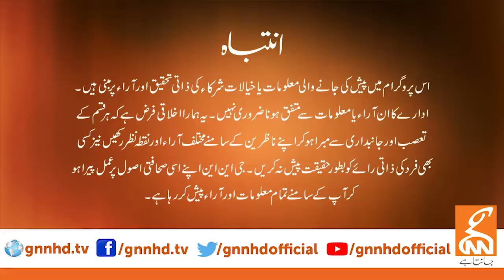View Point | Imran Yaqub Khan | Zafar Hilaly | Waleed Iqbal | Lt.Gen(r) Naeem Khalid | GNN | 05 6 22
View Point | Imran Yaqub Khan | Zafar Hilaly | Waleed Iqbal | Gen(r) Naeem Khalid | GNN | 05 June 22